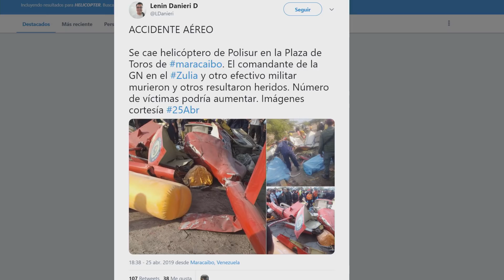La opción militar para Venezuela se mantiene - Dígalo Aquí EVTV - 04/25/2019 - SEG 01